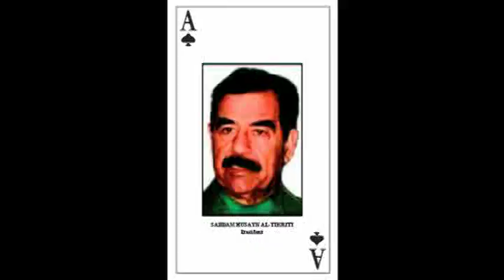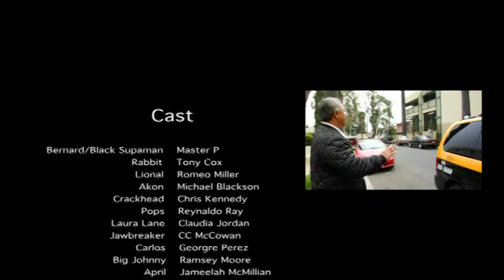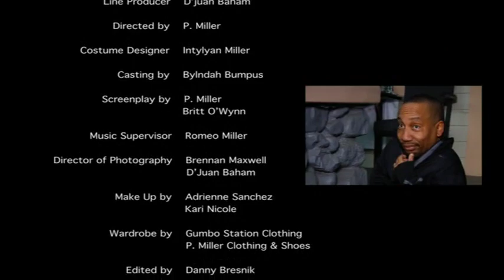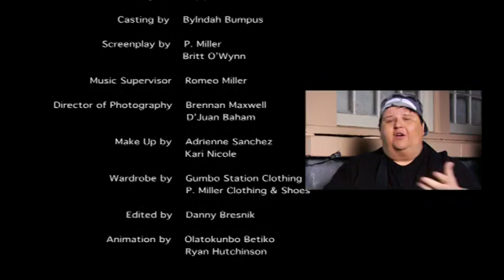Black Supaman (2007) [Full Movie]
Directed by Master P
Starring Master P, Tony Cox, and Michael Blackson
Bernard Jr., a 30-year old who still lives at home with his father, is trying to avoid the negativity of the inner city. Bernard has dedicated his life to cleaning up his neighborhood and ridding it of crime, but has one small problem… he cannot stop smoking weed! Every time this vigilante indulges in his favorite pastime, he dons red tights, thinks he’s invincible and refers to himself as Black Supaman.